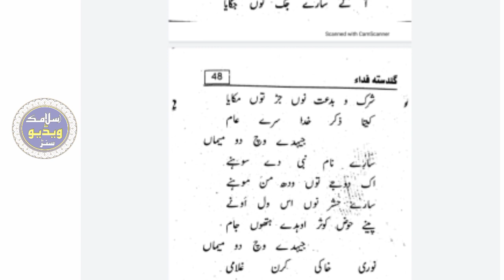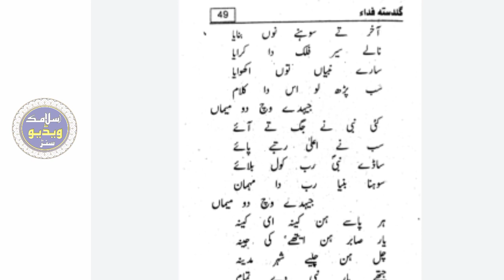Very Very Best Naat Sharif | By Qari Akram Sadiq Okarvi Sahib | Islamic Video Centre | 2022